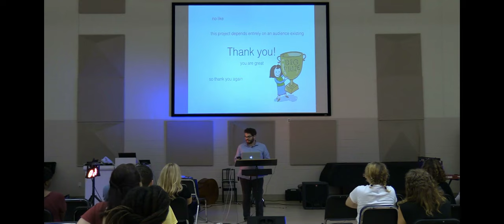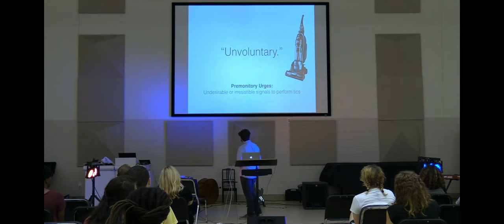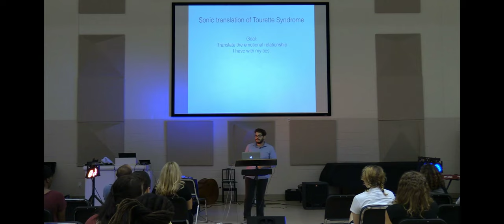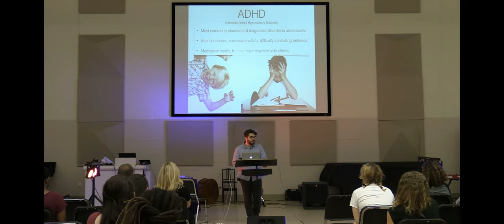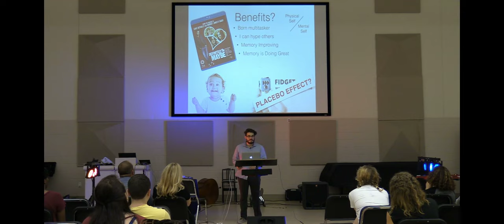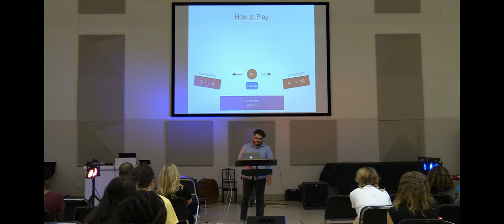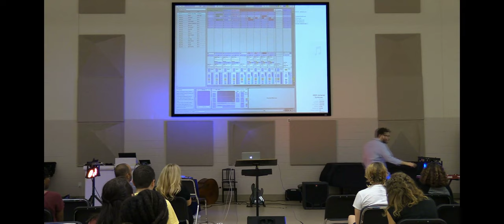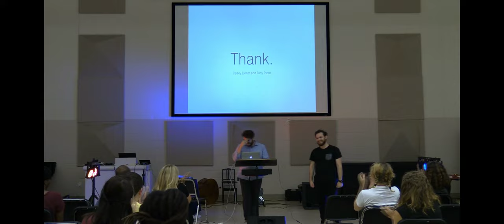Bogeyman Hosted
Tony Pizzo presents "Bogeyman Hosted" for his final senior research, a psuedo-Ted Talk detailing his experience growing up with ADHD and Tourettes, and how college, and the new perspectives therein, helped him to reimagine what it means to "be weird."

Tony plans to continue polishing the talk for future performances.